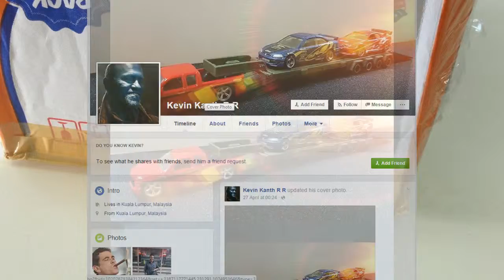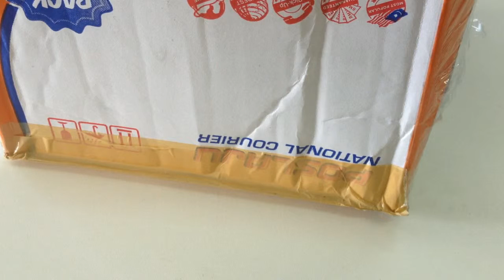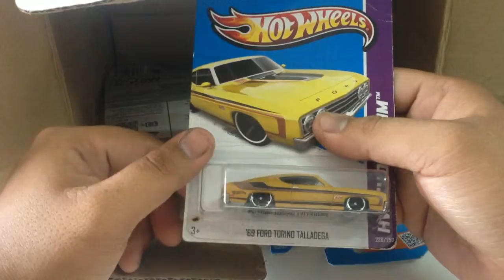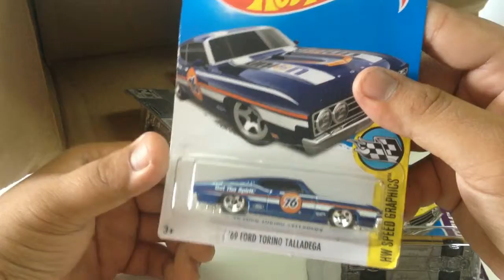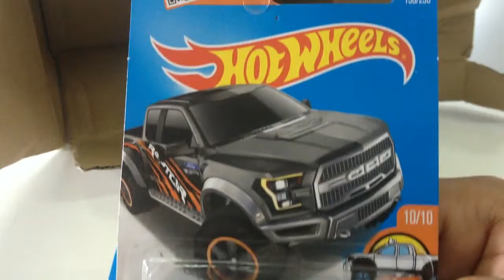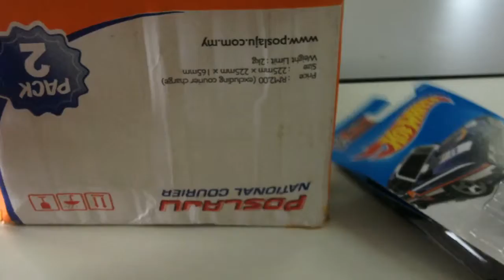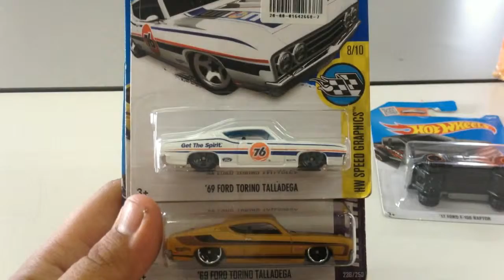Ford Torino Talladega Hot Wheels [MY]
RAOK Daripada Kevin Kanth RR

Soundtrack Use:
*Using of this soundtrack and/or music applied in this videos are solely intended NOT for commercial use, re-sell or other purpose.

Your supports help me a lot!

Penafian: GadgetClipper dan/atau  Saiful Gadget & Collectibels tidak mempunyai apa-apa ikatan atau perjanjian dengan pembekal/penjual yang dipaut dalam video ini. GC hanya menyediakan ulasan visual (Video) untuk tujuan perkongsian sahaja dan bukannya bermotifkan perniagaan. Segala tuntutan bersabit dengan pautan tersebut haruslah dikemukakan kepada syarikat/penama yang terkandung dalam pautan itu.